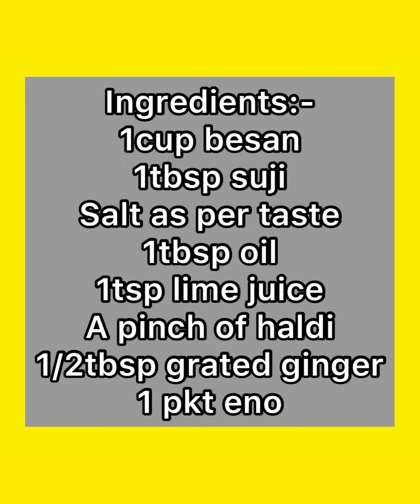Dhokla besandhokla yellowdhokla gujarati breakfast tasty khaman healthy teatimesnack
Dhokla

Dhokla or khaman is a popular vegetarian Indian snack from the state of Gujarat. It is served as a teatime snack or ‘farsan‘ as they say in Gujarati with a variety of sweet and spicy chutney.
Dhokla is mainly prepared with gram flour (besan), water, lemon juice, green chili, salt, and spices.
Everyone has their own way of making dhokla..this can be prepared in microwave too-a very easy healthy & quick recipe .

Ingredients:-
1cup besan
1tbsp suji
Salt as per taste
1tbsp oil
1tsp lime juice
A pinch of haldi
1/2tbsp ginger chilli paste/
1/2tbsp grated ginger
1 pkt eno/fruitsalt